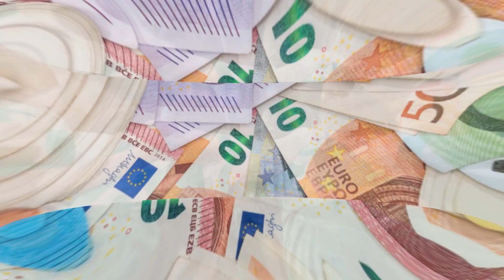Sie Haben Werder Geklaut! Invasion! Niemand Erwartet - Werder Bremen News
Ein Dieb ist in die Umkleidekabine von Werder Bremen eingebrochen.

Wer war schuld?

Wenn Sie ein Fußballfan sind und speziell ein Anhänger des SV Werder Bremen sind, dann ist dieser YouTube-Kanal genau das Richtige für Sie!

Hier finden Sie die neuesten Nachrichten, exklusive Interviews mit Spielern und dem Trainerteam, Live-Berichterstattung von Spielen, Analysen und vieles mehr. Verpassen Sie keine Einzelheiten über Ihr Lieblingsteam.

Bleiben Sie auf dem neuesten Stand und informieren Sie sich über alles, was auf und neben dem Spielfeld passiert.